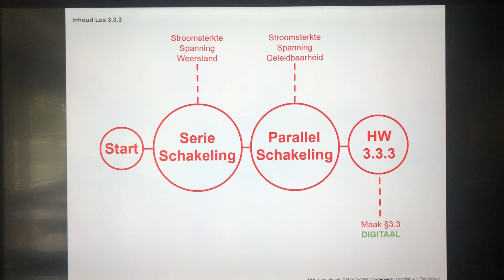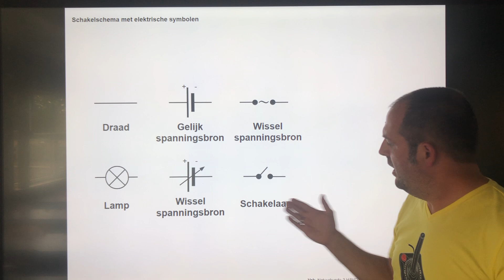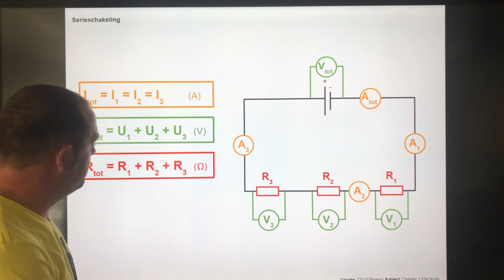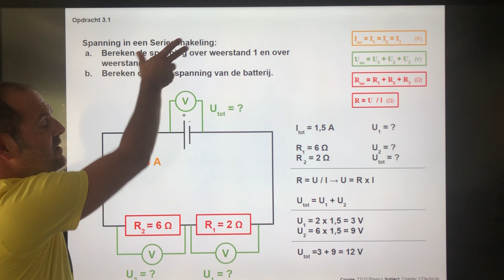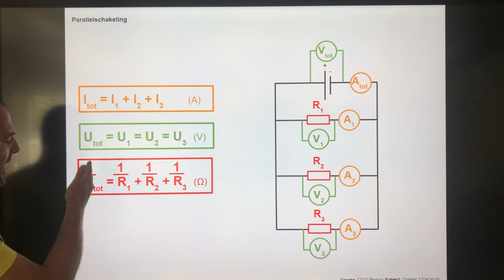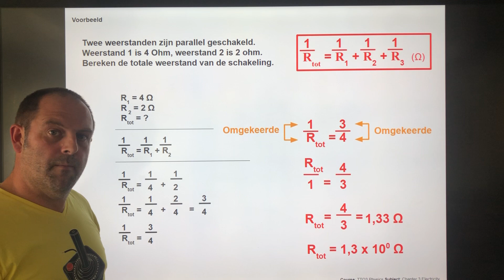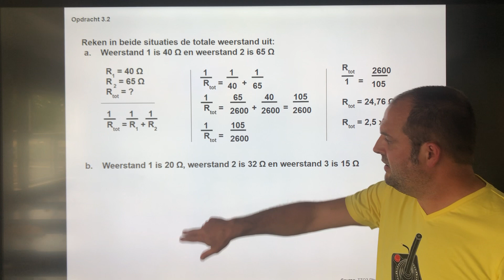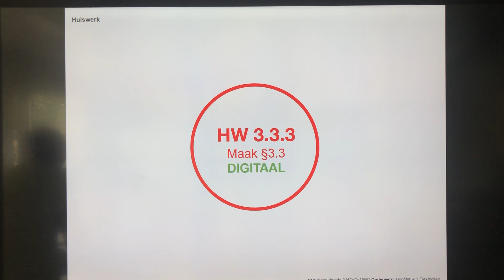Natuurkunde 3.3.3: Wet van Ohm, Serie- en Parallelschakeling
Les 3.3.3 Havo+Vwo:
In deze les behandel ik de theorie van hoofdstuk 3 "Elektriciteit" uit het boek Overal Natuurkunde (5e editie).

Mochten er vragen of opmerkingen zijn dan plaats deze onder de video en ik zal er spoedig op terug komen.

Bram de Maat